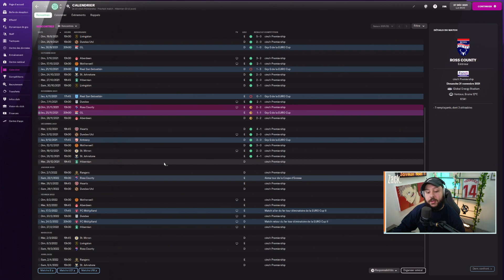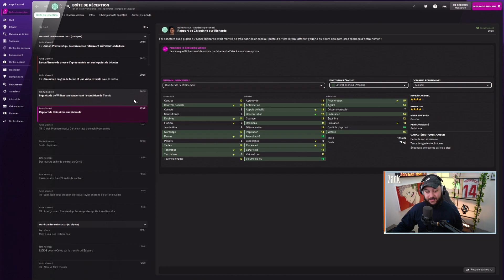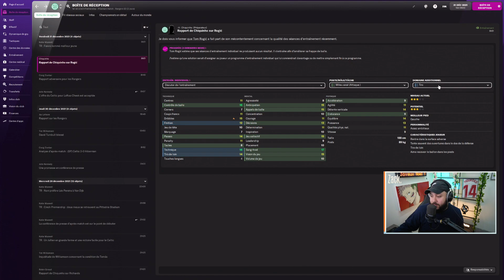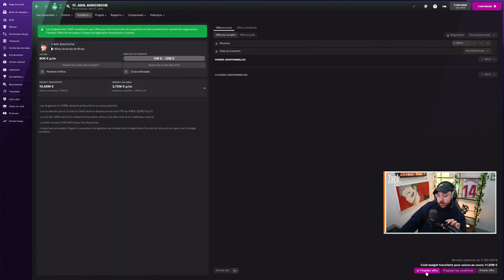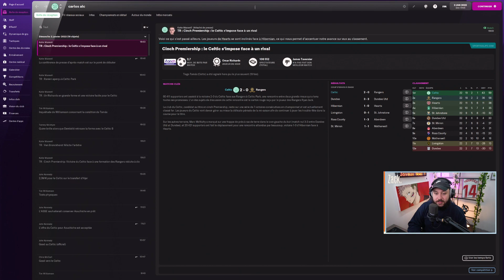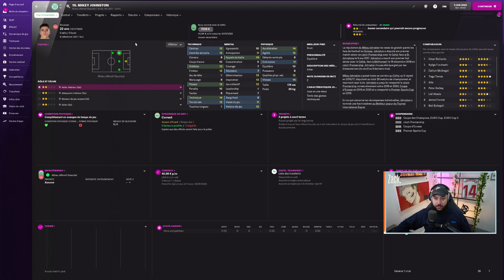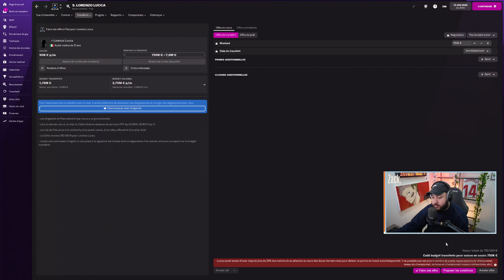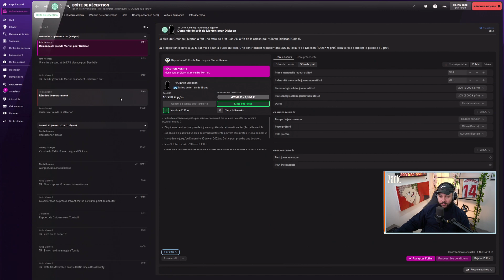UN OLD FIRM DE FOLIE ! (FM Celtic EP.8)